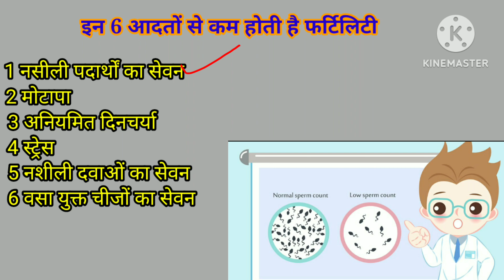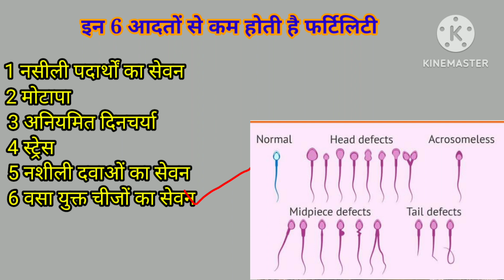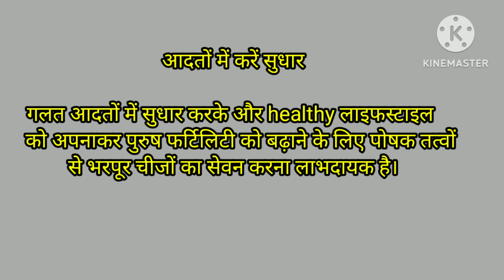पुरुषों की फर्टिलिटी पर असर डालती है ये 6 चीजे //पुरुष बांझपन के कारण।हिंदी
men infertility
infertility in men